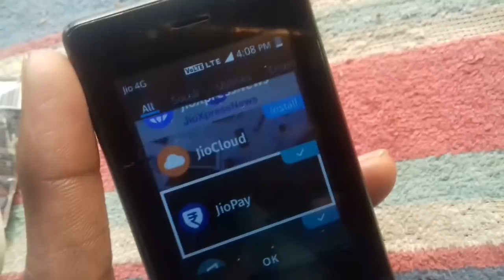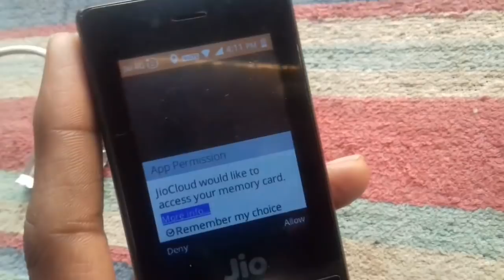JIO PHONE NEW SOFTWARE UPDATE! JIO PHONE ME AAYA JIO CLOUD APP,HOW TO USE JIO CLOUD APP,HINDI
Hello dosto me aapka dost sanjay mishra dosto aaj ki es video me aapko jio phone me new software Update jio clud Ke bare me btane wala hu tho agar aapko yh video achi lgi tho plzz chenmal ko jarur sabscribe kare like kare share with friend Thank you for your supporting me,